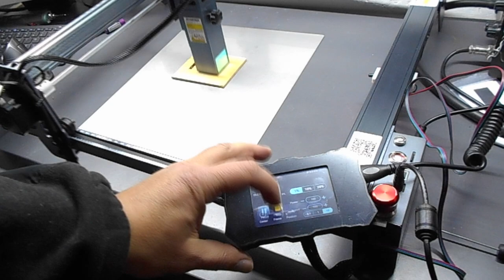X7 with fire sensor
The first X7 with fire sensor!
I'll be back with details! Are you interested in increasing your protection? This does not mean that you will be able to leave him unattended!

I like beer!

50 Usd discount on X20 using this coupon and this link: Atomstack Coupon:  X20PRO

20 Usd discount on X7PRO using this coupon and this link: Atomstack Coupon:  X7PRO50